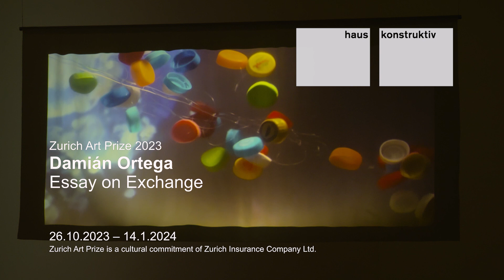Damián Ortega – Essay on Exchange (Zurich Art Prize 2023)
Museum Haus Konstruktiv | Damián Ortega – Essay on Exchange (Zurich Art Prize 2023) | kuratiert von Sabine Schaschl | Video: schwarzpicutures.com | 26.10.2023–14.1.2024

Der jährlich vom Museum Haus Konstruktiv und der Zurich Insurance Company Ltd. vergebene Zurich Art Prize geht 2023 an Damián Ortega (*1967 in Mexiko-Stadt, lebt und arbeitet ebenda). Der Künstler ist der 16. Gewinner der renommierten Auszeichnung. Der mit CHF 100'000 dotierte Preis setzt sich aus einem Budget von CHF 80'000 für die Produktion einer Einzelausstellung im Museum Haus Konstruktiv und einer Preissumme von CHF 20'000 zusammen.